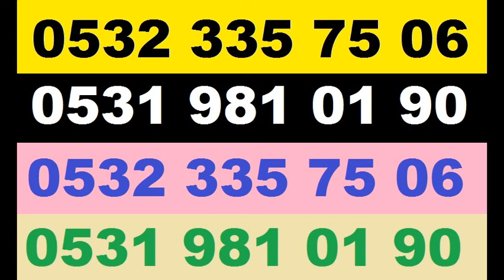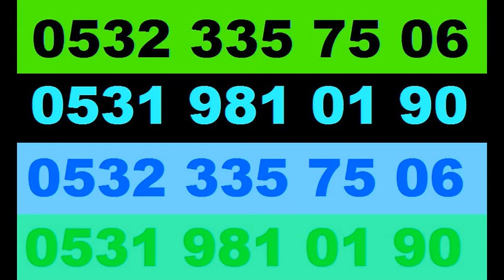beyoğlundan antika eşya alanlar ve ikinci el kitap alanlar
tüm istanbula hizmet vermekteyiz
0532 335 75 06 antika
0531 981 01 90 ikinci el kitap,kitap alanlar,eski kitap alanlar,osmanlıca kitap alanlar,kullanılmış kitap alanlar
ikinci el ev eşyası kimler alır,antika eşya satıcam,kitap satıcam,evden kitap satmak,antika alan,antikacı dükkan,
antika kimler,antika sat,antika almak,evinizden alanlar,ikinciel kitap,beykoz,suadiye,bostancı,kadıköy,moda,erenköy,
selamiçeşme,feneryolu,üsküdar,çengelköy,acarkent,beyoğlundan,kandilli,bağlarbaşı,acıbadem,dalyan,ortaköy,beşiktaş,teşvikiye,
n,şantaşı,şişli,kağıthane,ümraniye,çamlıca,libadiye,hasanpaşa,beyoğlu,taksim,cihangir,tarlabaşı,sütlüce,hasköy,fatih,bakırköy,
bünyan halısı alanlar beyoğlundan
beyoğlundan antika alanlar,beyoğlundan antika dükkanları,beyoğlundan eski ikinci el kitaplarımı satmak istiyorum
ve antika dükkanları kimlerdir,beyoğlundan antika kitap satmak,beyoğlundan kitap almak,beyoğlundan eskiciler,
beyoğlundan spot eşya alanlar,beyoğlundan ikinci el eşya alanlar,beyoğlundan spot eşya satmak,beyoğlundan kullanılmayan
kitap satmak,beyoğlundan antika şamdan alanlar,beyoğlundan plak alan dükkan,beyoğlundan antika alanlar antikacılar antika
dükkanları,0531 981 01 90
beyoğlundan antika alım satım,beyoğlundan antika eşya alımı yapanlar,beyoğlundan antika kullanılmış eşya satmak
,beyoğlundan antika el oyması alanlar,beyoğlundan kitap alanlar,beyoğlundan de alan yerler,beyoğlundan antika ev eşyası satmak
beyoğlundan madalya alanlar,beyoğlundan halı alanlar,beyoğlundan yatak odası alanlar,beyoğlundan eski ev eşyası alanlar,beyoğlundan
kullanılmış eşya satmak,beyoğlundan kullanılmış kitap satmak,beyoğlundan ikinciel kitap alanlar,beyoğlundan ikinci elciler 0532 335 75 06